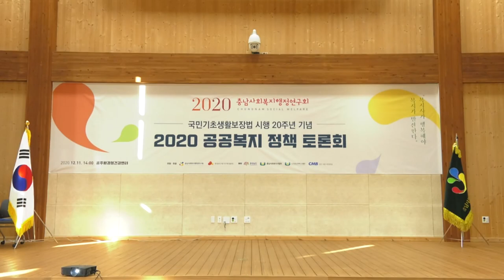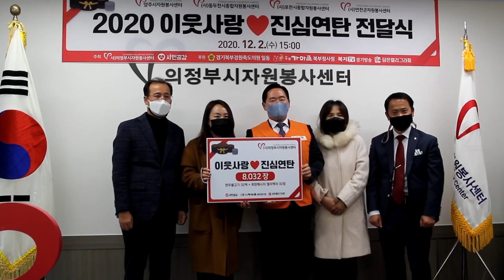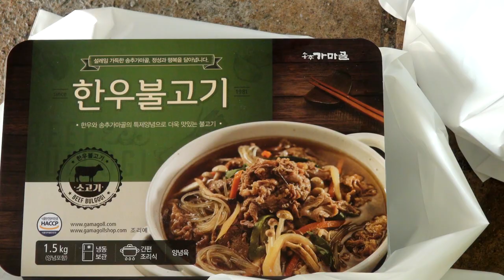20201224지역네트워크만만한뉴스 01